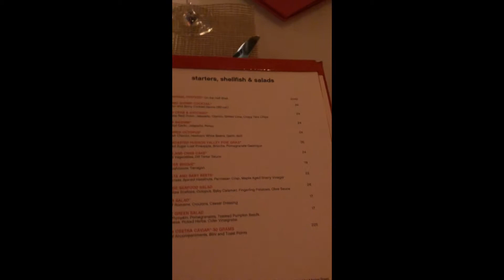CULINARY HAVEN - LAS VEGAS, FIRST EVER VLOG!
Something a little different for you all this week. T and Mr Alan went to Las Vegas and have brought you their culinary adventures. So sit back and enjoy the good vibes.

T x